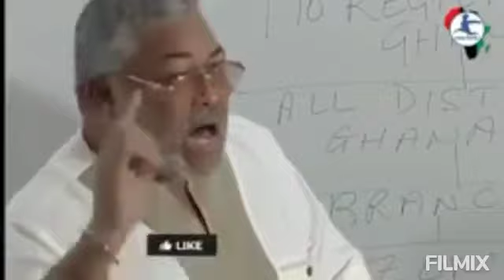Message for Africans wake up call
You might not agree with him 100% but try to get the message.